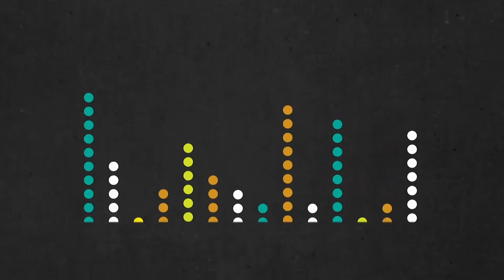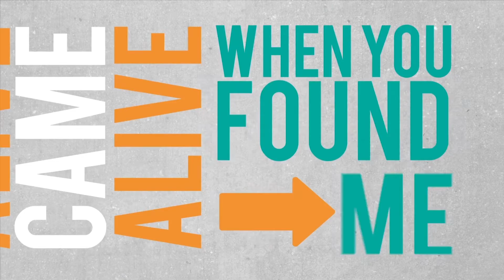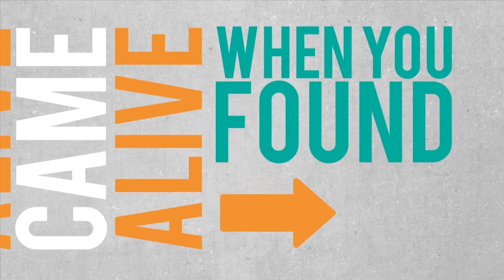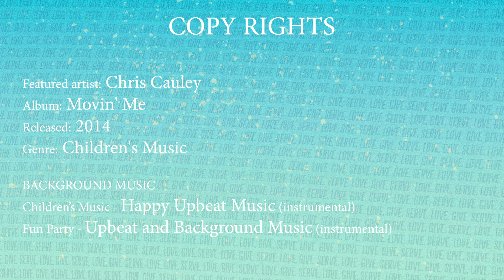UpStreet Online | January 31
Hi UpStreet! It's our 4th week learning about Gratitude! Here in UpStreet, we want you kids to start your year by having a thankful attitude no matter what situations you are in. And so this Sunday, Join us at 9am as we get more practical on how to be thankful in our everyday life. See you then!